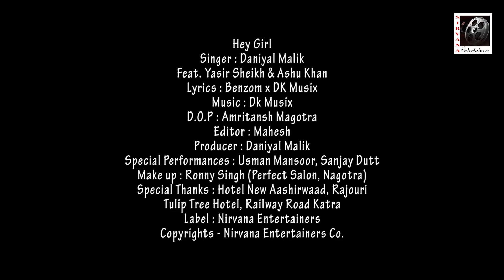Hey Girl (Official Video) D. Malik ft Yasir Sheikh, Ashu Khan l New Song 2021 l Nirvana Entertainers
Nirvana Entertainers presents you the official video of latest Bollywood song HEY GIRL sung by Daniyal Malik.

Song title : Hey Girl
Singer : D Malik
Lyrics : Benzom x DK Musix
Lead Male : Yasir Sheikh
Lead Female : Ashu Khan
Special Appearances : Sanjay Dutt, Usman Mansoor, Anil Manhas
D.O.P : Amritansh Magotra
Editor : Mahesh
Make up : Ronny Singh (Perfect Salon, Nagotra)
Special thanks : Hotel New Aashirwaad, Rajouri & Tulip Tree Hotel, Railway road, Katra
Producer : Daniyal Malik
Channel Producer : Shaveta Sharma
Label : Nirvana Entertainers
Copyrights - Nirvana Entertainers Co.

Watch NIRVANA ENTERTAINERS leading you tube entertainment channel of J&K. We produce Latest songs, Music Videos, Films, Web Series, Music Tutorials and Live Events.

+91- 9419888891